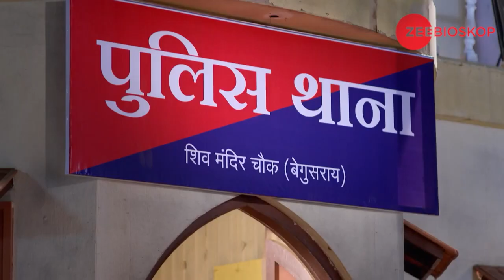Kisah Di Begusarai Season 1 (Begusarai) | Episode - 69 | Part - 4 | Zee Bioskop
Begusarai diperintah oleh Phulan Thakur dan keluarganya. Tempat yang aneh dan unik pedalaman Bihar, Begusarai adalah tempat di mana peluru berbicara lebih keras daripada kata-kata dan di mana uang dan kekuasaan diperoleh melalui pertumpahan darah. Tampilan pertama dari pertunjukan multi-bintang beroktan tinggi ini dirancang oleh pembuat film terkemuka, Tigmanshu Dhulia.